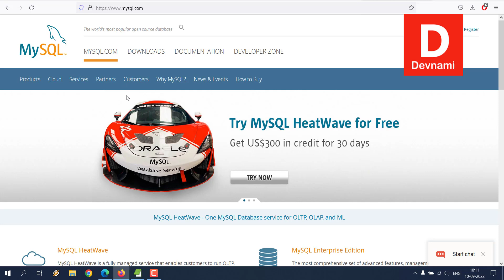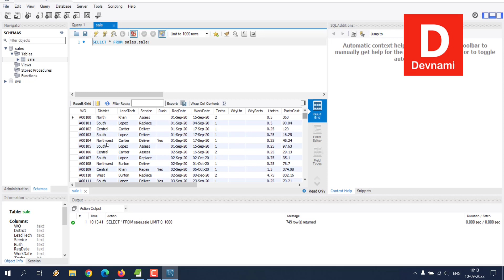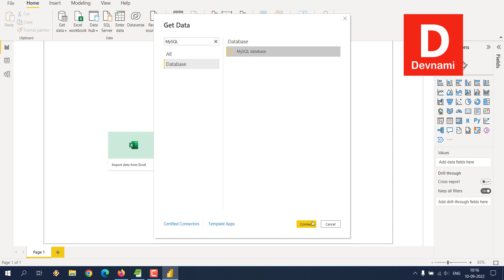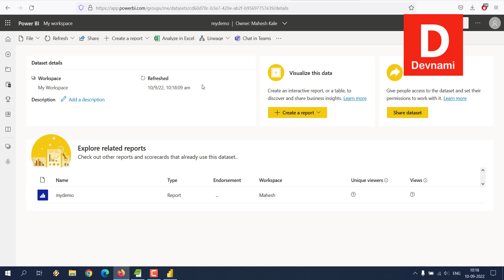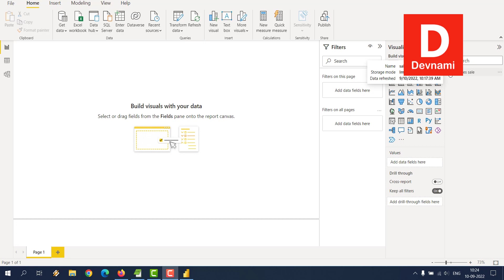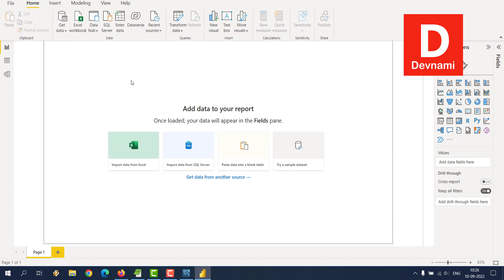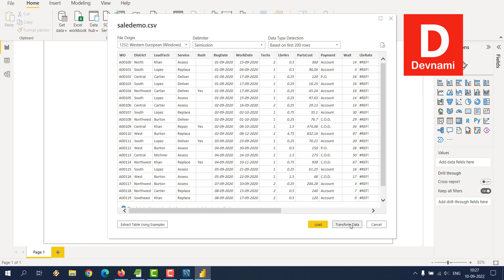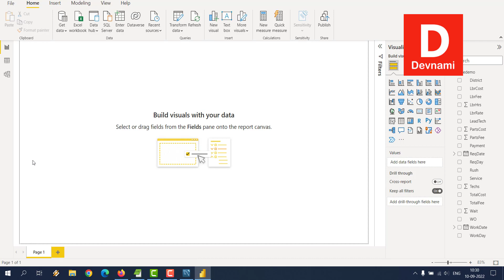Power BI - How to Import Data from MySQL Database in Power BI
Learn How to Connect Power BI with MYSQL Database and Import Data. How to Connect Power BI to MySQL Database. How to connect to MySQL database from power Bi.